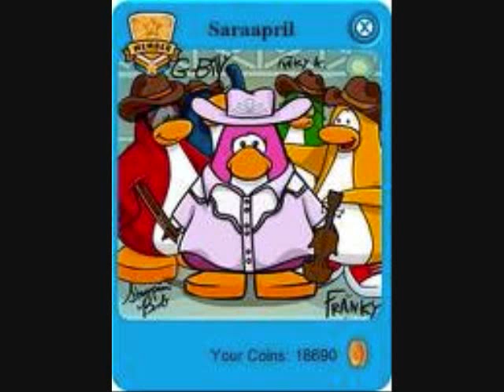Club Penguin Famous Penguins (by Josh29)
Hey guys its josh29 from clubpenguincheatsandgraphics.weebly.com this is my 1st video enjoy!